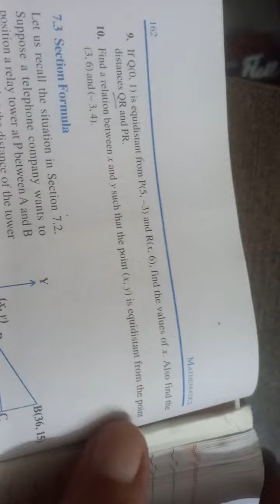10th mathCh 7(V 356).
Exercise 7.1 Sum  9 & 10.